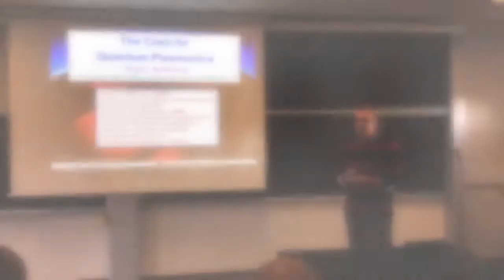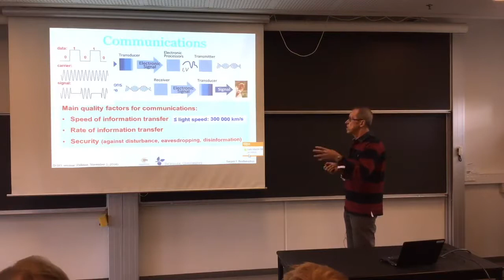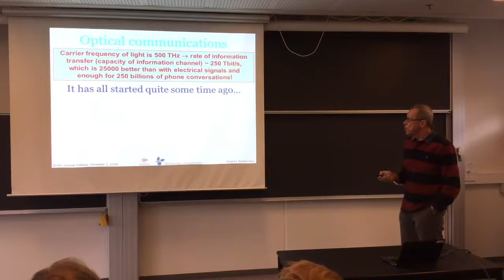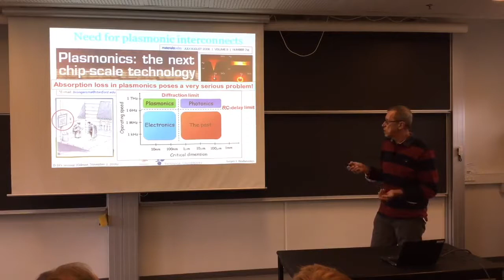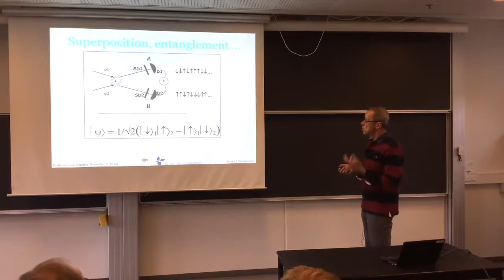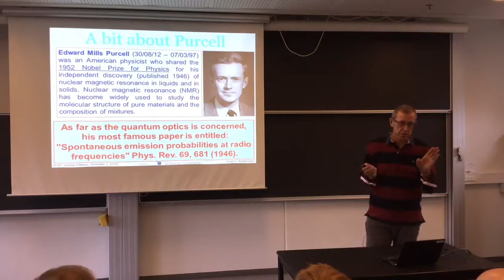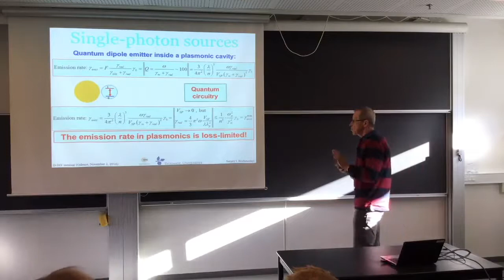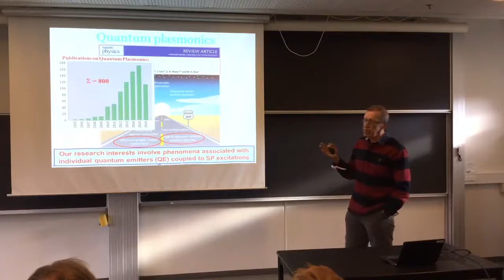The case for quantum plasmonics - Sergey I. Bozhevolnyi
Expanding the frontiers of information technologies has long been recognized as an important societal challenge, calling for the development of the next generation – quantum information technologies. In this context, quantum plasmonics represents one of the most fundamental and promising research directions as it enables ultimate miniaturization of photonic components for quantum optics when being taken to extreme limits in light-matter interactions. Scientific problems and technological challenges found on the way towards this goal increase exponentially their complexity when coming to experience also fundamental size limitations posed by the very quantum nature of both light and matter. In this talk, we consider fundamentals, challenges and perspectives existing within quantum plasmonics, where light-matter interactions involve extremely confined plasmonic modes interfaced with classical electromagnetic waves and interacting with individual quantum emitters.